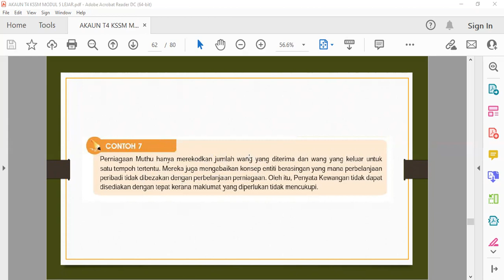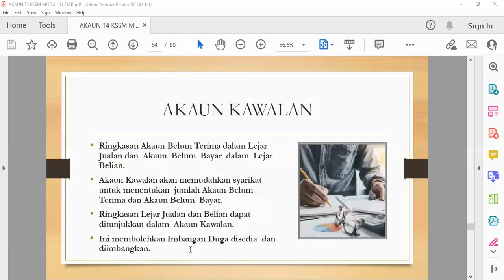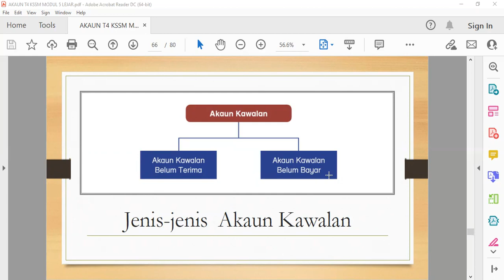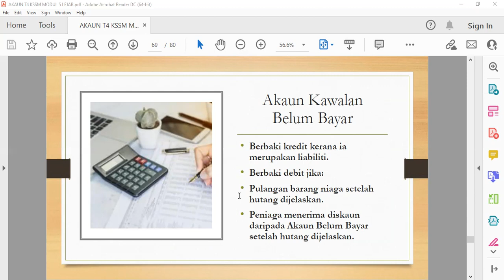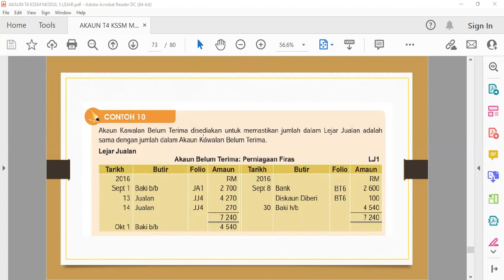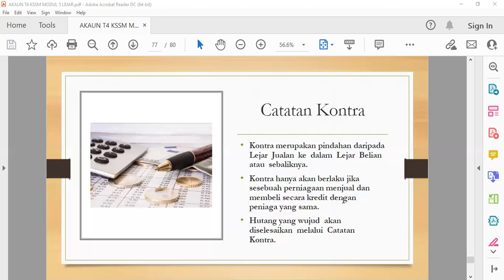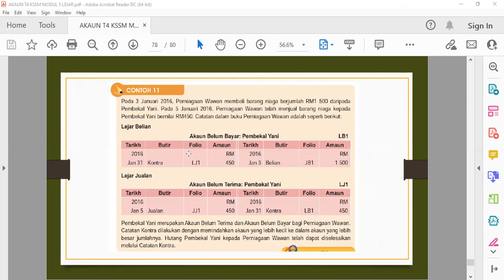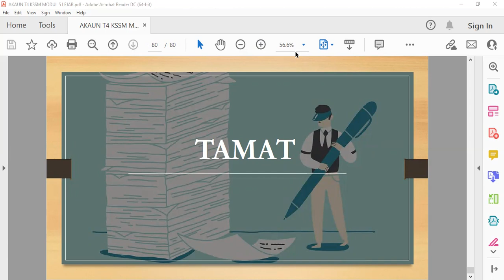F4 AK 20211218 Session 1